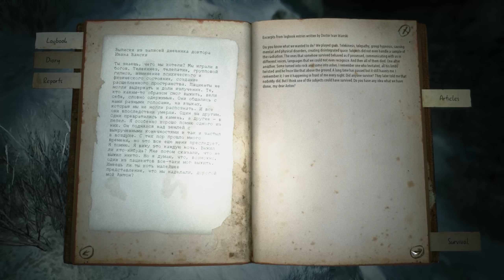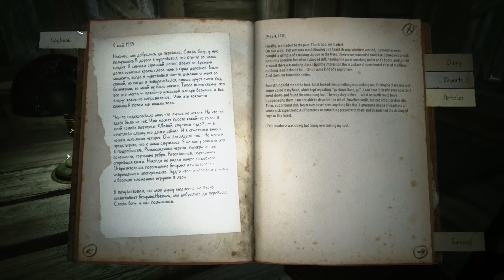Let's Play Kholat - S3 P1 - The Lord of Walking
I am king walk. 1 of 2